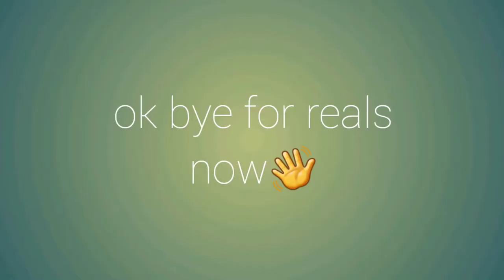3D printing a guitar pick:)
Not a cover, but I thought this was sorta cool so I'm posting it
Today, I got the awesome opportunity to design something through a cad program/ software and have it 3D printed. I chose to do a guitar pick since it was small, fairly simple, didn't take too much time to print, and cuz obvi, I play guitar lol.